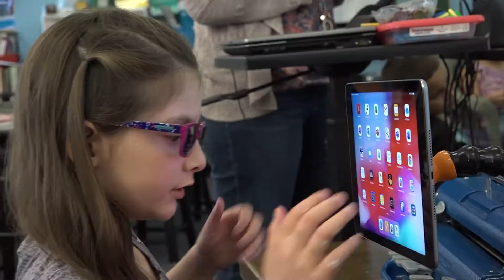TUSD1 - Highlights for Human Resources with Dr. Trujillo_11